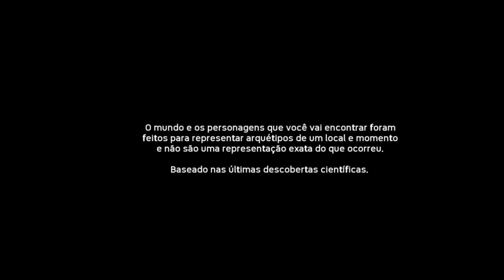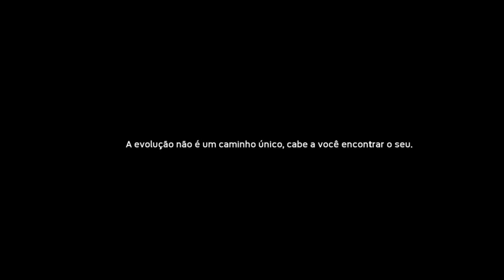ANCESTORS - the humankind Odyssey. O INÍCIO DE GAMEPLAY.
ANCESTORS: The Humankind Odyssey é um jogo de sobrevivência em mundo aberto de terceira pessoa que levará os jogadores a Explorar, Expandir e Evoluir para avançar seu clã para a próxima geração no duro, implacável